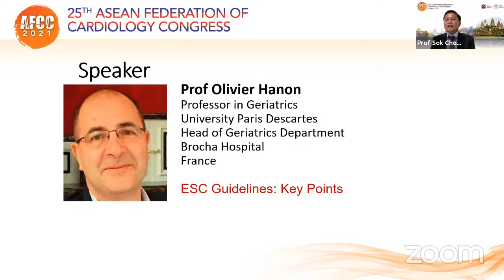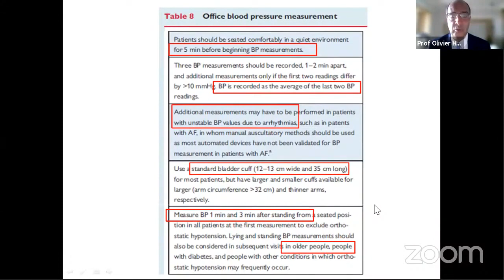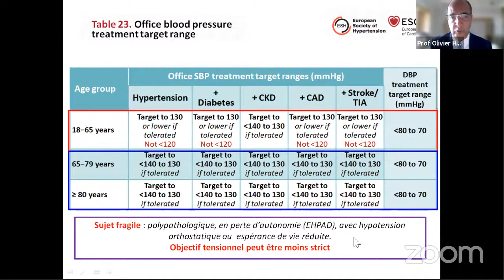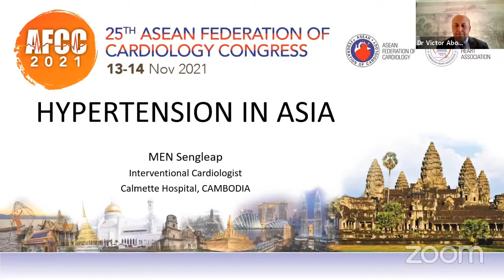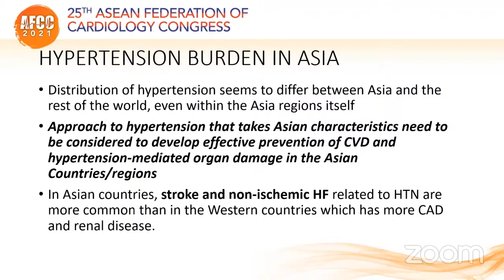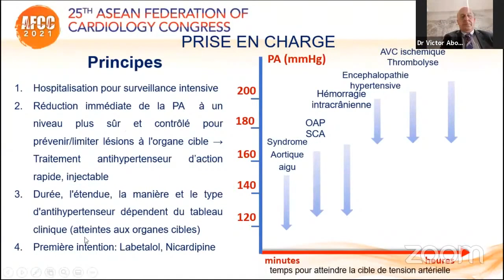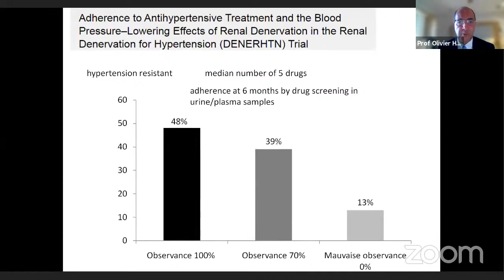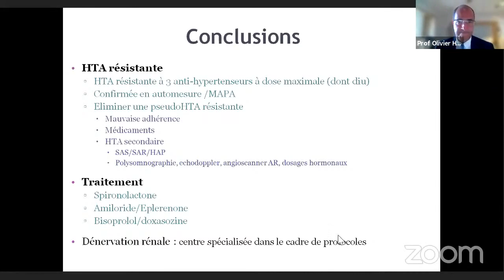AFCC 2021 - European Society of Cardiology Meets General Physicians: Hypertension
AFCC 2021
12th November, Friday
European Society of Cardiology Meets General Physicians: Hypertension
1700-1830 hours Cambodia Time (UTC+7)

Chair
Prof Victor Aboyans
Head of Department of Cardiology
Cardiologist and Vascular Physician
Chair of the ESC Working Group on Aorta and Peripheral Vascular Disease
Member of the American Heart Association
France

Moderator
Prof Sok Chour
Interventional Cardiologist
Head of Cardiology Unit
Phnom Penh Heart Centre
Calmette Hospital
President of the Cambodia Heart Association
Cambodia

Speaker
Prof Olivier Hanon
Professor in Geriatrics
University Paris Descartes
Head of Geriatrics Department
Brocha Hospital
France
Topic: ESC Guidelines: Key Points
Topic: Resistant Hypertension

Speaker
Dr Men Sengleap
Interventional Cardiologist
Calmette Hospital
Cambodia
Topic: Hypertension in Asia

Speaker
Dr Hai-Tuan Nguyen
Consultant
Vietnam National Heart Institute,
Bach Mai Hospital,
Vietnam
Topic: Management of Hypertensive Emergency